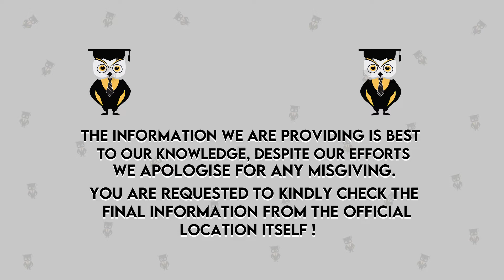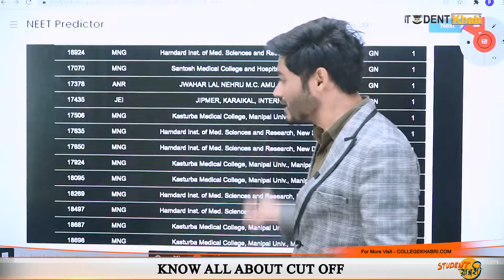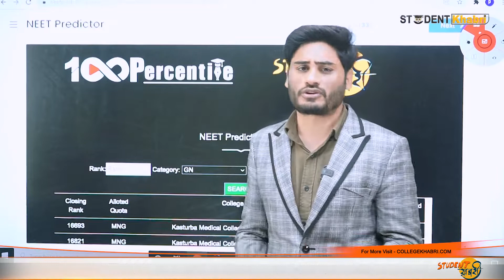KVG Medical College, Kurunjibhag | Admission | Eligibility | Exam | Fees | Cutoff | Ranking